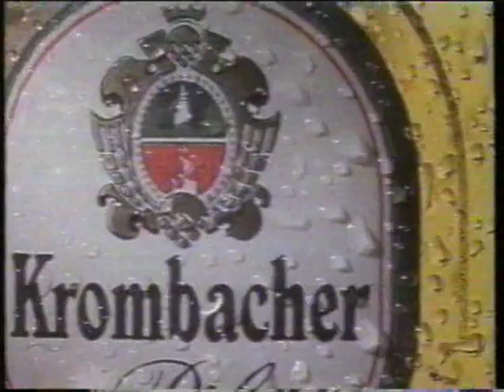DFB-Pokalfinale 1995 1.HZ VfL Wolfsburg - Borussia Mönchengladbach